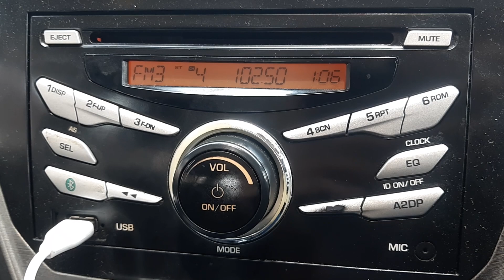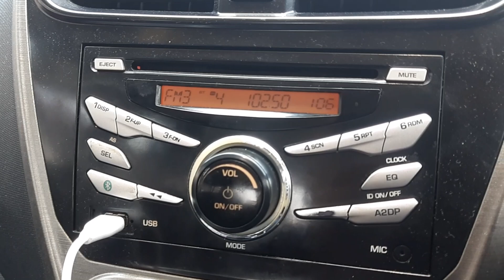RTM Asyik FM 102.5MHz Gunung Ulu Kali received in Bidor, Perak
* Frequency: FM 102.5MHz
* Power: 5kW
* Transmission site: Gunung Ulu Kali, Pahang
* Receiving site: Bidor, Perak
* Distance: 95km